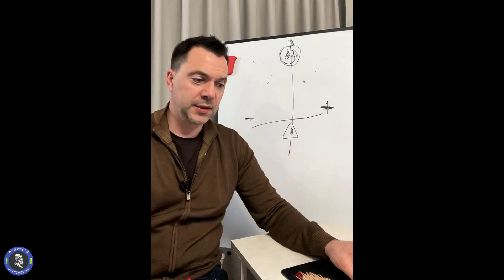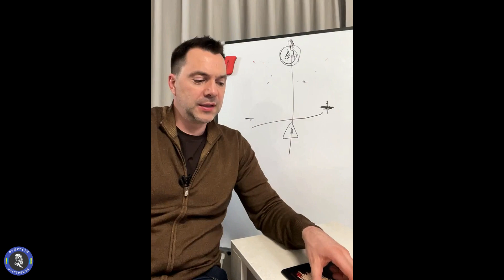Принимайте реальность, как она есть - Алексей Арестович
"Человек должен воспринимать реальность как она есть и исправлять её, если она ему не нравится. А человек который не умеет работать с реальностью, не хочет воспринимает её как она есть, и не хочет заниматься её исправлением."

🎦 Источник: Арестович LIVE №20: психология, философия. 09.10.22